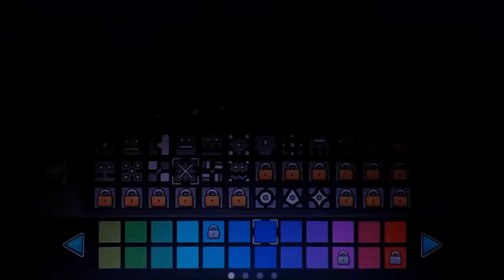Clutterfunk!! || Geometry Dash (Parte 11)